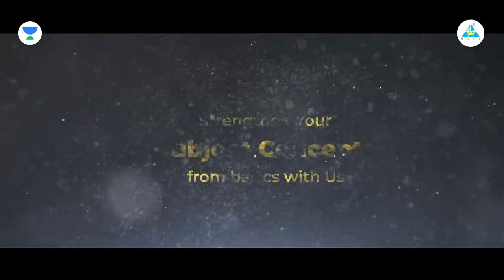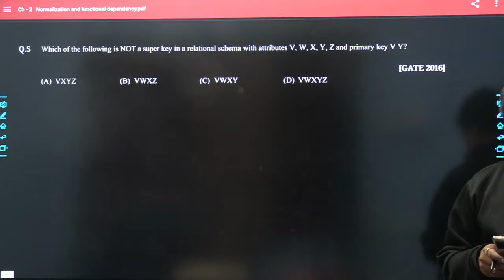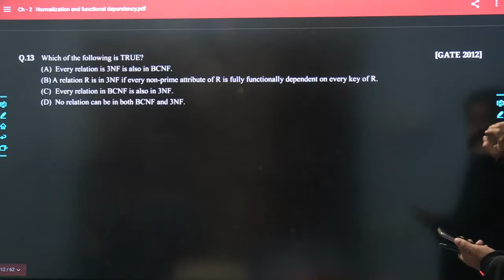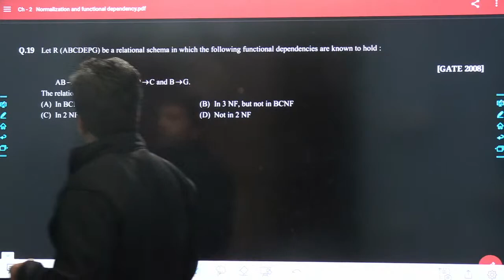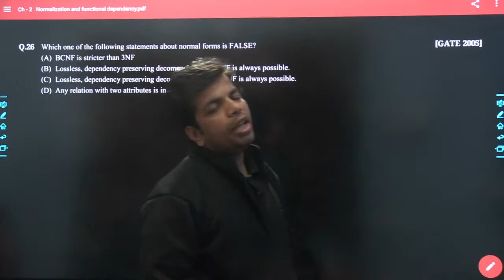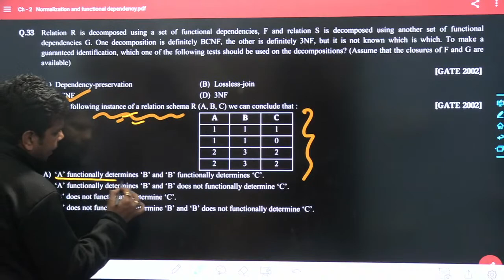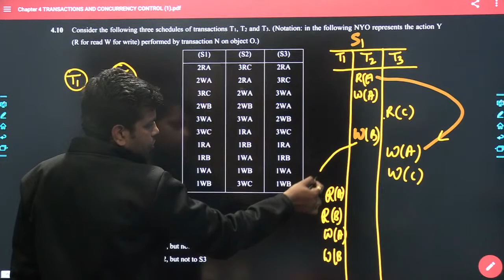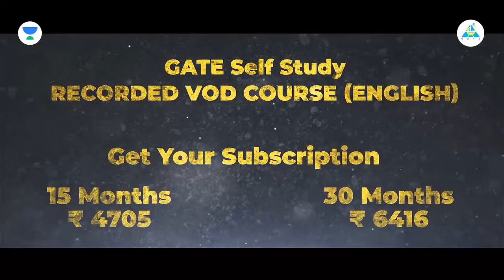Marathon-01: DBMS-PYQ | Ankush Saklecha Sir| GATE 2023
Save up to 36%* with Price Drop & 2 Months Free on purchasing 12 months & above Plus/Iconic Subscription. Offer valid till 18th Jan.

Batch Links
Buniyaad Batch for GATE & PSUs 2025 - CS - Batch B

Udaan Batch for GATE & PSUs 2024 - CS - Batch B

Be a part of Unacademy's All India Mock Test scheduled on 22nd January & increase your chances of becoming the Top Ranker in GATE 2023. Start analyzing your preparation with AIMT. Don't miss this chance! Test Your Preparation Before GATE 2023. 💥💥